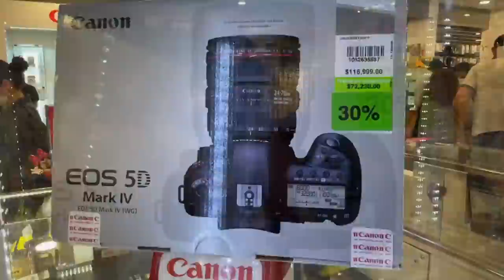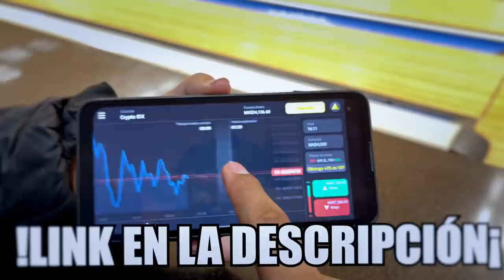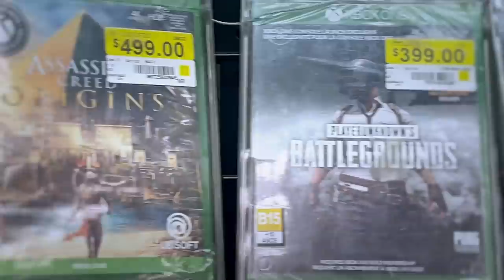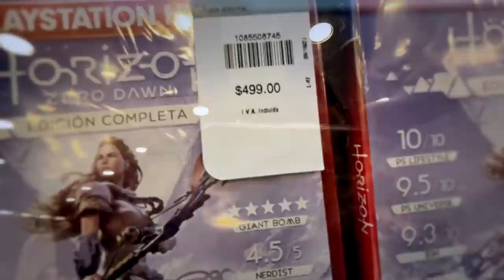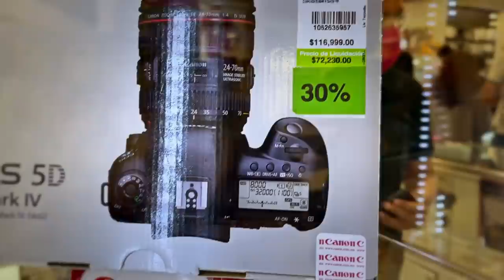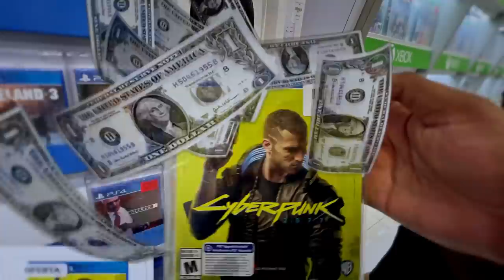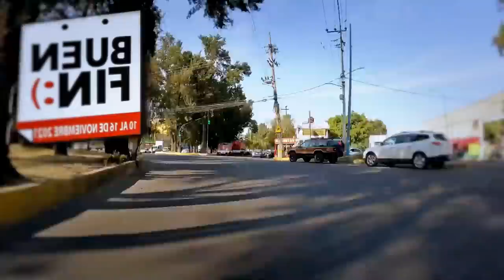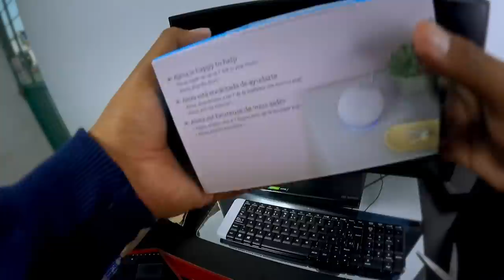¡La ESTAFA del BUEN FIN! Tiendas físicas vs ONLINE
Xbox live: ExpectorAka8449
Fornite: ExpectorAka